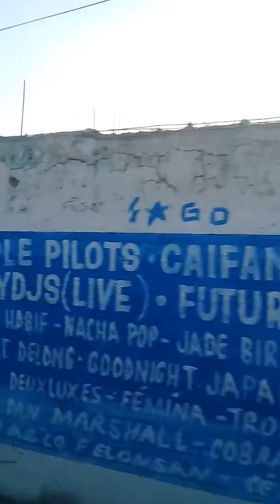MINUTO. (02:01).LOS.DEL.CARRO.VERDE.SON.DEL.CARTEL.LA.PLAZA.06.MARZO2019.MIERCOLES.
ASI.OPERAN.ESTOS.MISERABLES.CIVILES.MIEMBROS.DEL.CARTEL.LA.PLAZA.EN.LA RUTA.DE.LA.645.ESTAN.HOSTIGANDO.A.UN.INOCENTE.CON.EL.COLOR.VERDE.ESMERALDA.SE.DETECTO.VARIADO.POCO.EN.PERIFERICO.Y.JUAN.DE.LA.BARRERA.ATENCION.CARTEL.UNIDOS.ENCONTRA.DEL.CARTEL.LA.PLAZA.DE.GUADALAJARA.JALISCO.MEXICO.